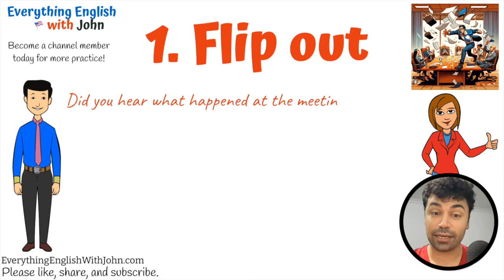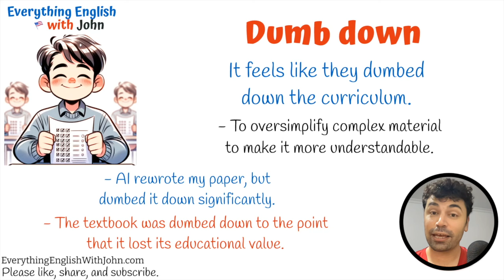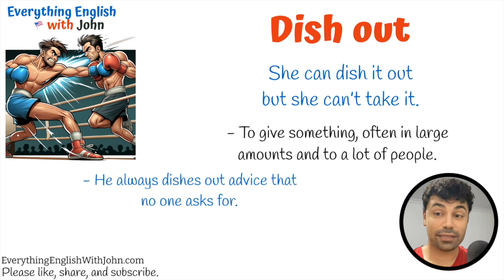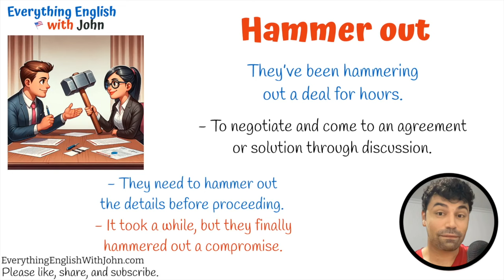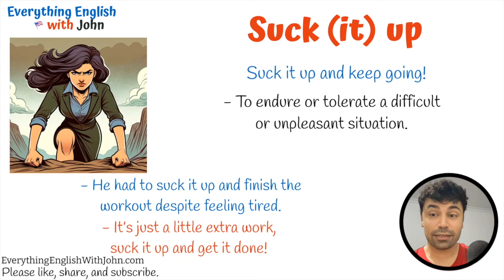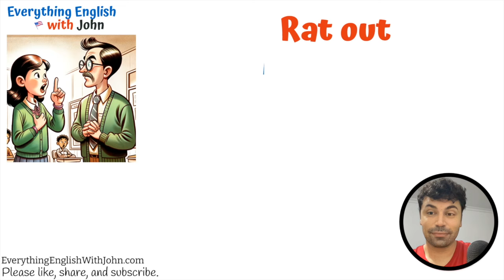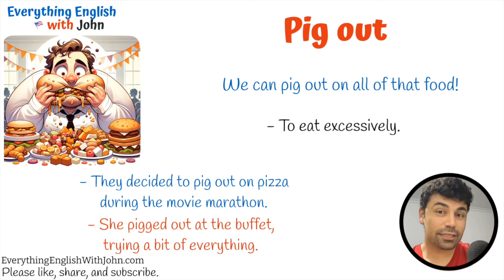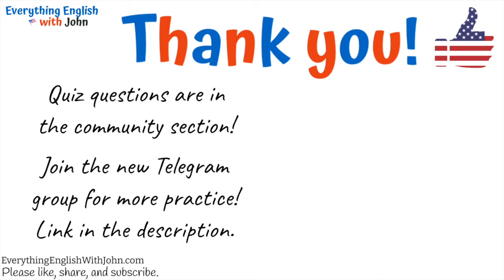Strange Phrasal Verbs! - Learn English Vocabulary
Become fluent in English, Phrasal Verbs, Fall Vocabulary, Spring Vocabulary

📘 The best book to learn grammar
📕 Idioms, Vocabulary, Phrasal Verbs
💬 American Idioms

Times:
00:00 - Intro
00:35 - Flip out
01:58 - Water down
03:27 - Dumb down
04:57 - Size up
06:20 - Weigh in
07:57 - Dish out
09:34 - Scarf down
11:12 - Hammer out
12:40 - Flesh out
14:10 - Lighten up
16:05 - Suck it up
17:17 - Man up
18:37 - Egg on
20:06 - Rat out
21:40 - Fish out
23:10 - Pig out
25:03 - Chicken out
26:38 - Beef up
28:00 - Extras

english verbs
english practice
season vocabulary
spring vocabulary

Confusing Things in English
English Theory
Word of the Day
General Phrases
Sentence Structure
Grammar Tenses
Native Pronunciation
Verb Forms
Useful Vocabulary
More and Most
Much and Many
Phrasal Verbs
Useful Idioms
English Interviews
American Culture